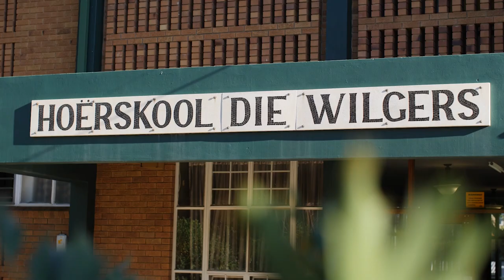Hoërskool Die Wilgers met Tyreece Lottering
Tyreece Lottering - Top Atleet

"Dit kan jou oomblik wees as jy jou beste gee."

Atletiek en Sport is goed vir die fisieke, geestelike en emosionele welstand van deelnemers.

Wanneer 'n leerder besef dat harde werk vrugte afwerp, gee dit 'n leerder se selfvertroue ’n hupstoot en wil hul nog harder werk om doelwitte te bereik.

Tyreece Lottering deel sy liefde vir atletiek en hoekom hy sy hoërskoolloopbaan geniet.